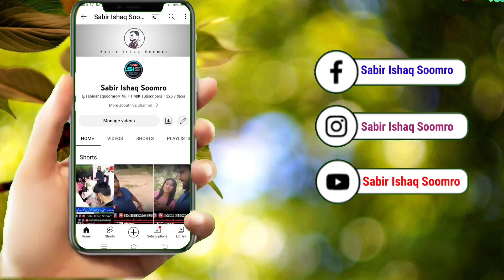Imran Khan Ki Maqboliat or Hakoomat ko Challange Darpesh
Host: Sabir Ishaq Soomro